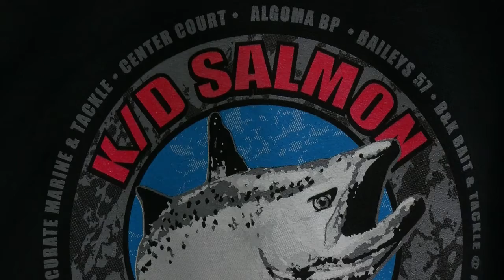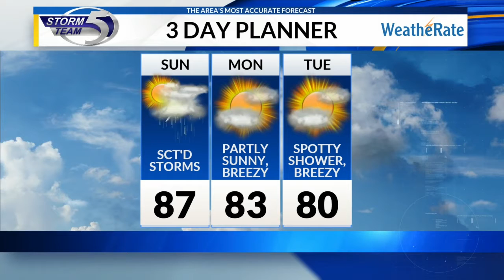Local 5 Sunday Morning at 7AM Kicker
Kicker